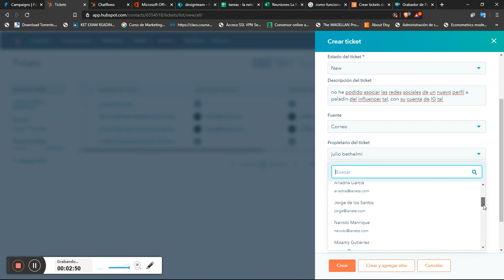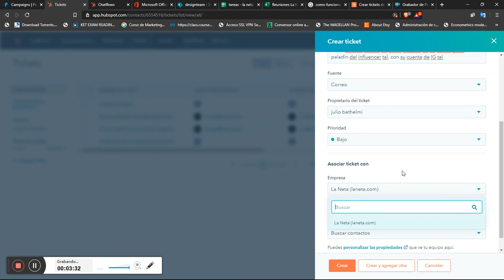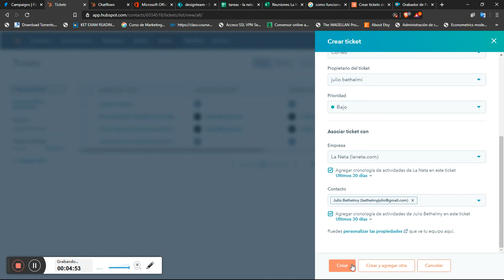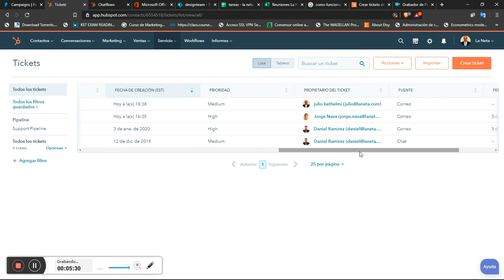Como crear un ticket en hubspot para asistencia tecnica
el objetivo de este video es mostrar cómo crear un ticket para solicitud de cualquier soporte o ayuda al área técnica o tecnológica. Este ticket es una manera de registrar las solicitudes hechas hacia mi área, además de poder llevar un registro de qué tipo de preguntas o dudas se han realizado y quiénes las han realizado. Es positivo tanto para mi departamento como para los otros tener un registro de las dificultades que se les presentan en el trabajo diario, dificultades técnicas que requieran de soporte.